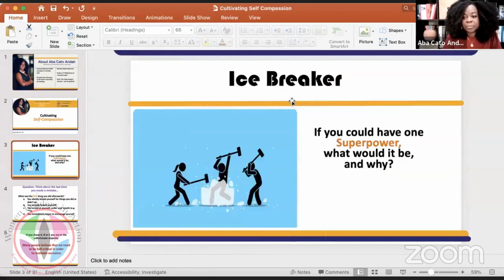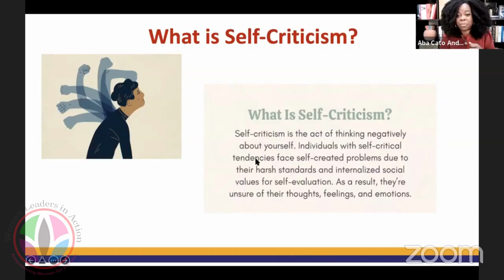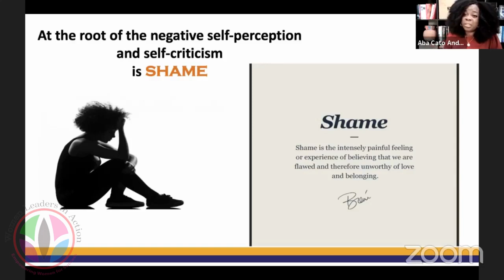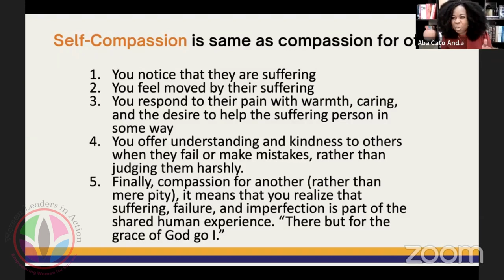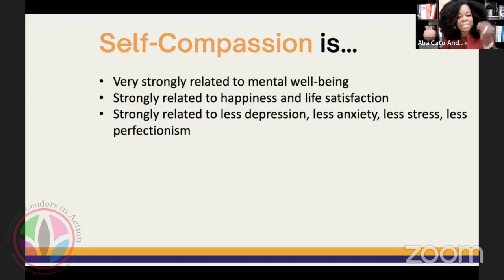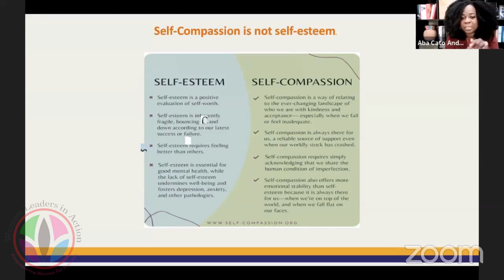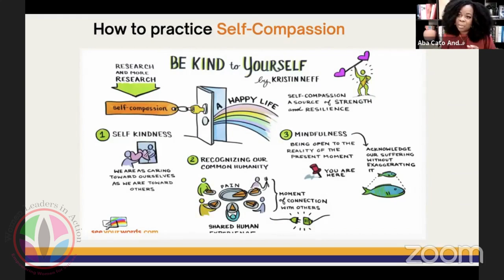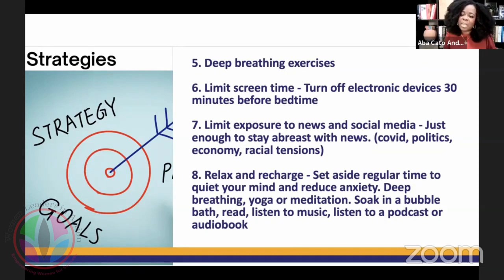Women Leaders in Action - Empowered Women Empower Ep. 2: Self-Compassion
WLA President Laura Adjangba interviews psychotherapist Aba Cato Andah on self-compassion.

Women Leaders in Action is a non-profit organization, dedicated to empowering women for success through personal and professional development, mentoring, promoting diabetes awareness, and community outreach activities.

✅PayPal or shop at smile.amazon.com and Amazon will donate 0.5% of your purchase at no extra charge to you.
Note: Please select Women Leaders in Action as the charitable organization.